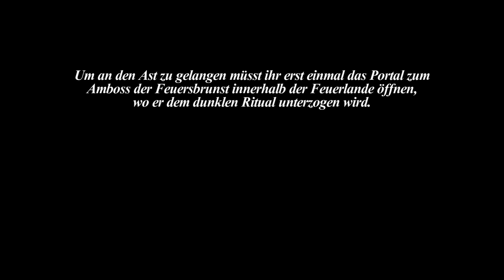Drachenzorn,Tarecgosas letzte Ruhe Questreihe Stufe1 Teil 2/2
Dies ist der zweite Teil (von Stufe1) zum Fortschreiten unseres Magiers Pando, der als erster in den Genuss kommt die Questreihe zu dem legendären Stab [Drachenzorn,Tarecgosas letzte Ruhe] zu absolvieren.

Das Video will sowohl unterhalten, als auch Tips für diejenigen geben, die die Quest noch selber machen möchten.

Zweiter Teil bis zum Erhalt von Stufe1 [Ast von Nordrassil]

Viel Spaß beim Zuschauen wünscht
Elite [EU]Nathrezim